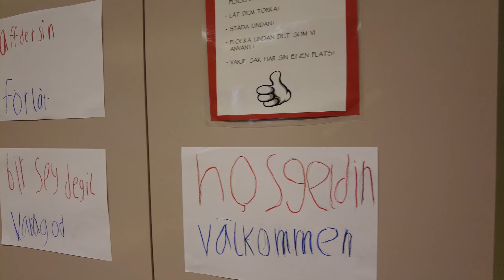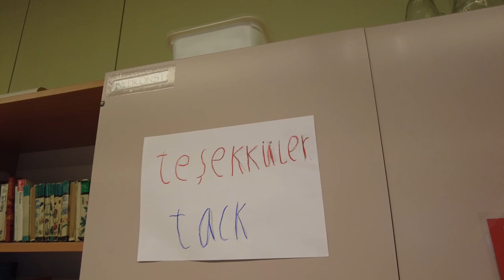Öğretmen Olarak Finlandiya'da Köy Okulu Ziyareti - Helsinki Maceramız Bölüm 3 - Finlandiya VLOG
Erasmus KA 101 projesi kapsamında Finlandiya'nın başkenti Helsinkide bir hafta eğitim alma fırsatı bulduk. Burada kaldığımız bu sürede, gezip-gördüğümüz yerleri, beğendiğimiz ya da beğenmediğimiz durumları anlattığımız br video serisi hazırladık.

‼️ Videoda görünen ürün ve marka isimleriyle aramda bir sözleşme yoktur,videomda göründüğü için reklam yazmak zorundayım. BİLGİNİZE

‼️ Ürünü kendi paramla satın aldım ve firma ile aramda bir sözleşme olmasada Marka adı geçtiği ve göründüğü için reklam yazmak zorundayım. BİLGİNİZE

Bu serinin üçüncü bölümünde;
-- Kurs eğitimleri sonrasında Helsinkiye 1 saat uzaklıkta olan bir köy okulunu ziyaret ettik. Öğrenme ortamları, öğretim yöntemleri gibi bir çok konuda okul yönetiminiden bilgi aldık. Aklımızdaki sorulara cevap aldığımız çok güzel bir etkinlik oldu. Bu etkinlikten bize kalanları sizlerle paylaşıyoruz. İyi Seyirler ...

Serinin Diğer Videolarına Göz Atmak İsterseniz